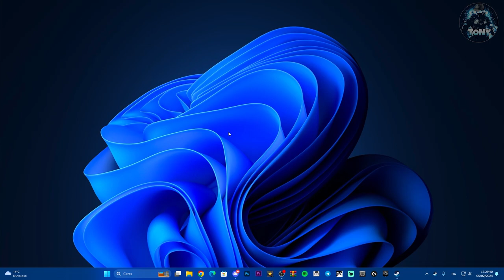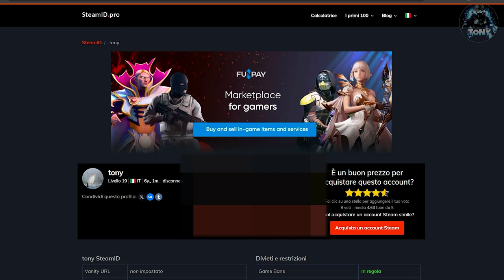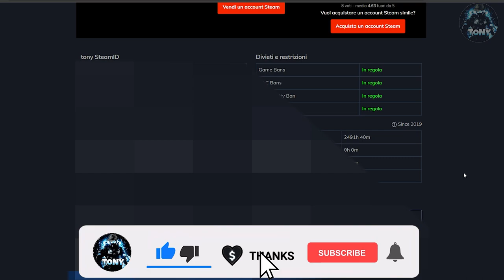COME VEDERE QUANTO COSTA IL TUO ACCOUNT STEAM! - TUTORIAL 2024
Ecco il prezzo approssimativo del mio account steam, ecco come vedere quanto costa un account steam!

COME VEDERE QUANTO COSTA UN ACCOUNT STEAM! - TUTORIAL 2024

MIO REFCODE:563685ph1

PC:
MOBO: B450 GAMING PLUS
CPU: R5 3600
GPU: 1660 SUPER
RAM: 16 GB
CASE: 4000D AIRFLOW CASE CORSAIR

VIDEO TUTORIAL
               GAMES---TECH---MICROSOFT